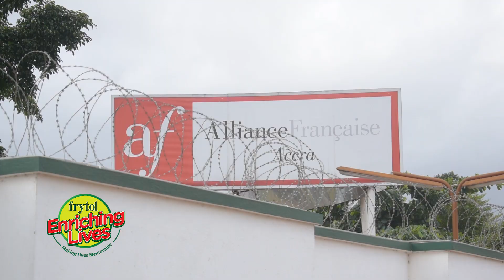FRYTOL ENRICHING LIVES CONTESTANT - RAFIATU YUSSIF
Meet Rafiatu Yussif, one of the contestants for FrytolEnrichingLives Rich with culinary experiences, Rafiatu intends to use all of it to turn her life around with the grand prize.